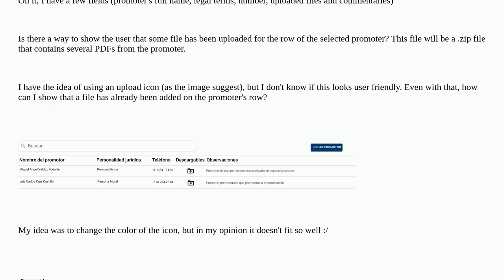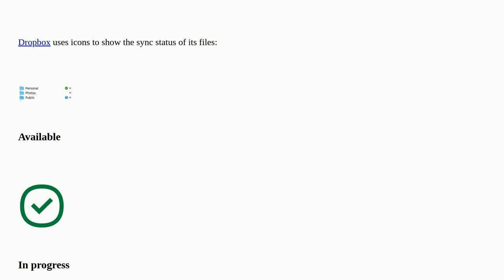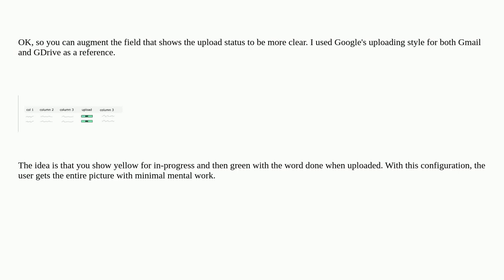Ux: How can i demonstrate that a file has been uploaded from the selected element on a table in a...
How can i demonstrate that a file has been uploaded from the selected element on a table in a dashboard

A special thanks goes out to the awesome community

  interaction-design accessibility usability user-behavior